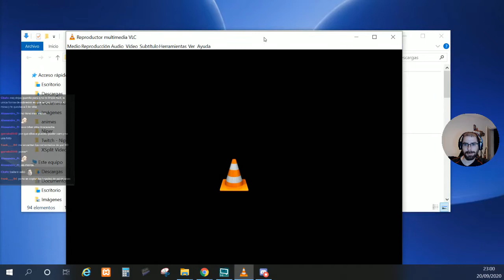SVOS Semifinal 2 (Septiembre) | Fortune´s Hand | Shadowverse en Español